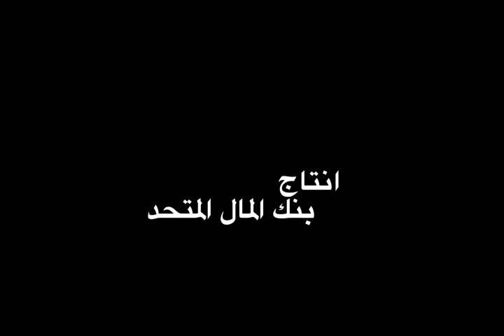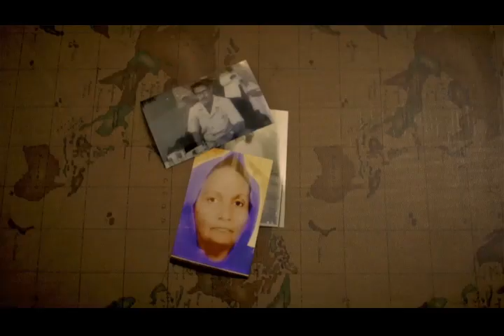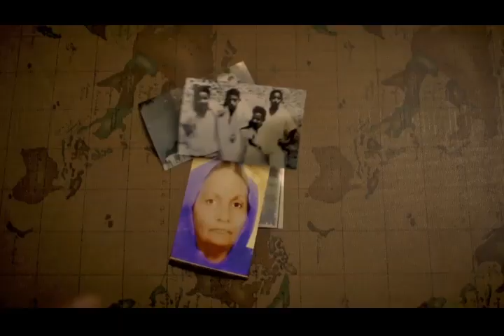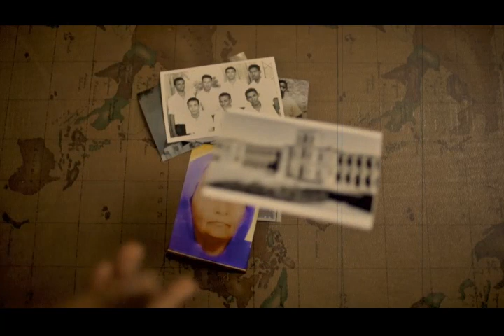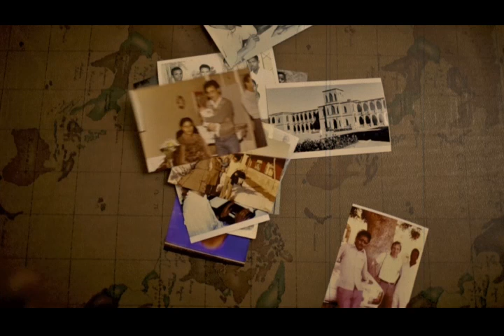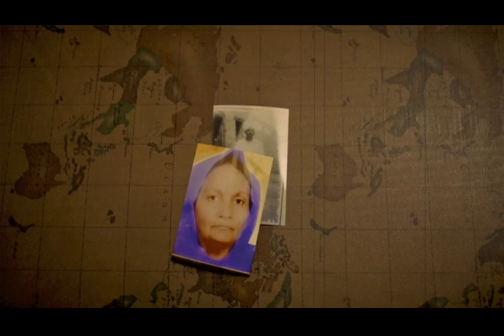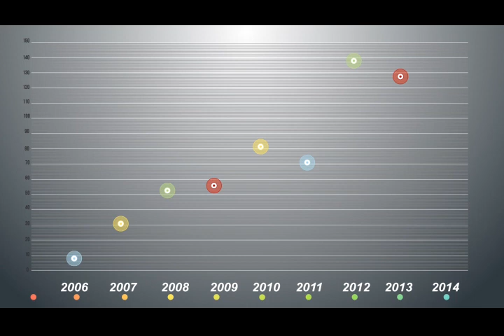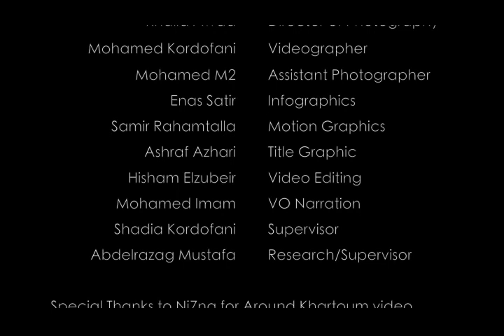Kamal Elzubeir Life Biography Documentary - Almawja Productions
النمر في غابات الهند

Kamal Elzubeir from birth to retirement. Special thanks to Ni7na for Around Khartoum videos and Imran Alaradi for Bahrain TAIC and home footage, as well as special thanks to Mohamed Kordofani for filming the interview in Bahrain.